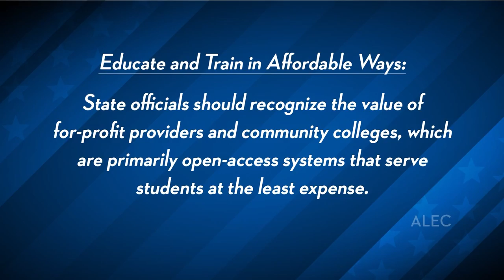Alec and For-Profit Colleges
Via Republic Report: "Republic Report has learned that the Washington Post Company's Kaplan for-profit college division, was, last year, a member of the controversial business advocacy group the American Legislative Exchange Council. Other major for-profit education companies also joined ALEC. Republic Report has obtained a July 2011 document showing Kaplan Higher Education and other for-profits as members of ALEC's Education Task Force...".* Ana Kasparian and Ben Mankiewicz discuss on The Young Turks.